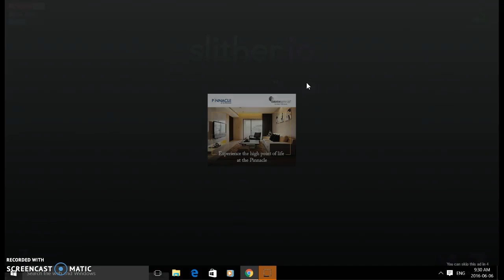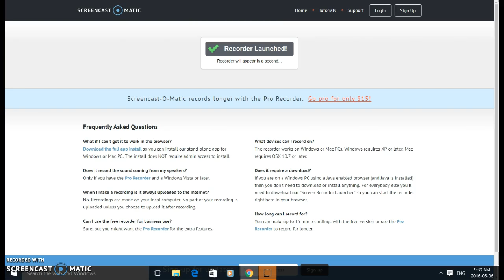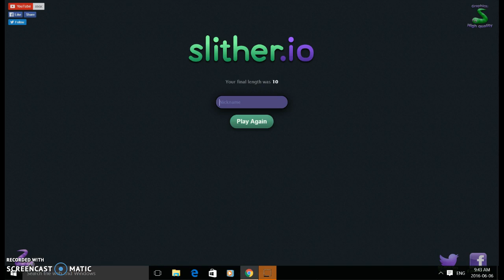i hate this game. | slither.io #2